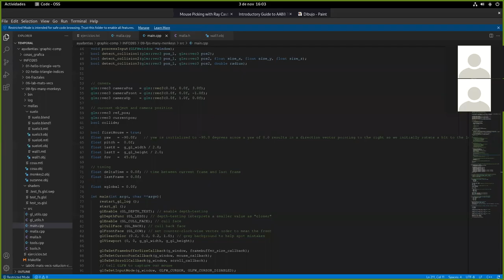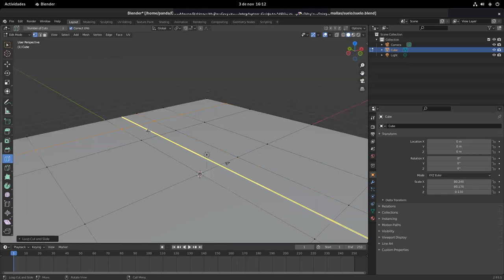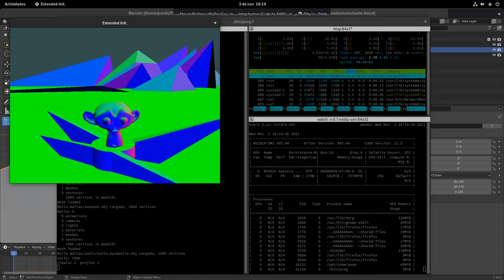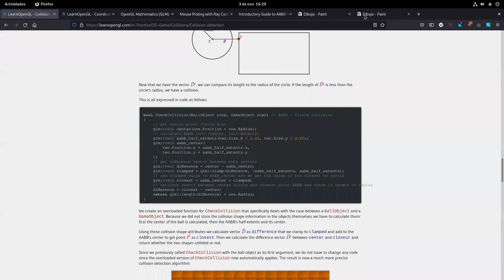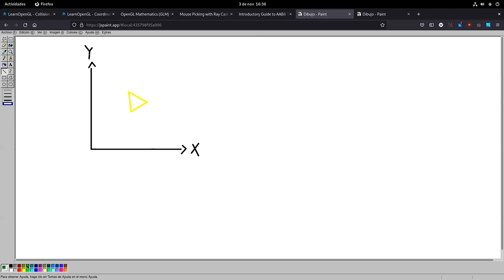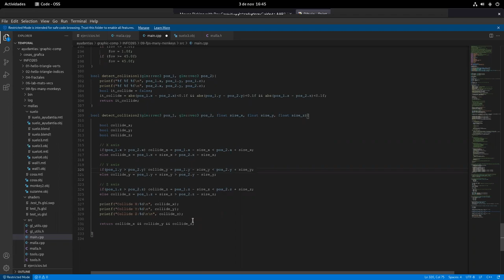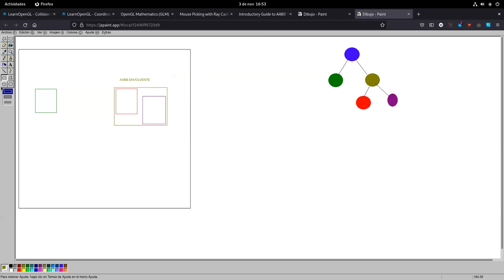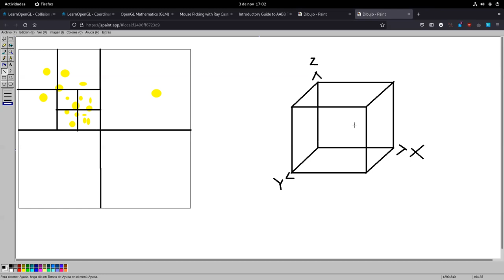[INFO265-2021] Ayudantía 4 - Repaso Blender y mallas e introducción a colisiones.